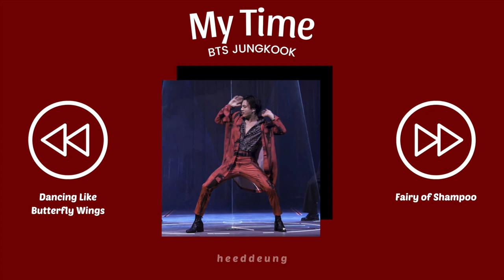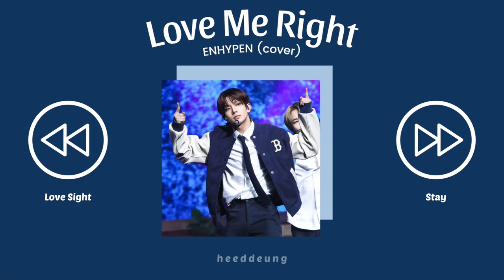B T S • T X T • E N H Y P E N • ATEEZ FULL ALBUM - GREATEST HITS - LATEST PLAYLIST - ALL SONGS 🎶🎶🔥🔥🔥